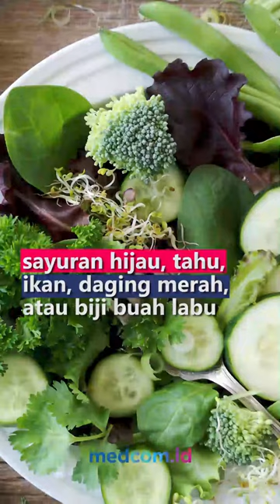JENIS VITAMIN IBU HAMIL TRIMESTER KETIGA YANG PERLU DIPENUHI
Trimester ketiga kerap menyebabkan kelelahan mental dan fisik. Sebagai solusi, ibu bisa menjaga kesehatan dengan mengonsumsi berbagai makanan sehat dan asupan vitamin tambahan. Berikut jenis vitamin untuk ibu hamil trimester 3 yang perlu dipenuhi:
1. Vitamin C bantu meningkatkan sistem imun tubuh melalui makanan seperti jeruk, brokoli, kale, jambu, hingga kentang
2. Kalsium meningkatkan kesehatan tulang dengan mengonsumsi susu, keju atau yoghurt
3. Vitamin B untuk mengoptimalkan perkembangan bayi melalui makanan seperti daging ayam, pisang, kacang-kacangan, sereal, atau roti
4. Zat besi agar tidak kekurangan darah dengan mengonsumsi sayuran hijau, tahu, ikan, daging merah, atau biji buah labu

Sumber foto: Freepik, Pixaby, Unsplash